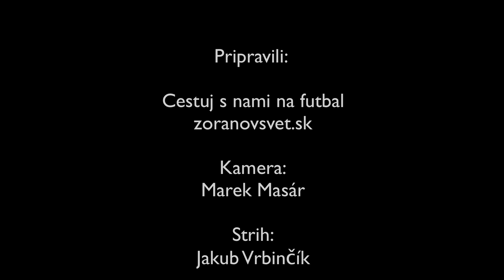Futbalový Fenomén: Ladislav Borbély - tak ako ho nepoznáte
V spolupráci so zoranovsvet.sk sme navštívili Ladislava Borbélyho, aby sme s ním strávili príjemné futbalové popoludnie. Porozprával nám o svojom živote, trénovaní, komentovaní i o tom, na ktorý zápas by sa rád šiel  pozrieť.